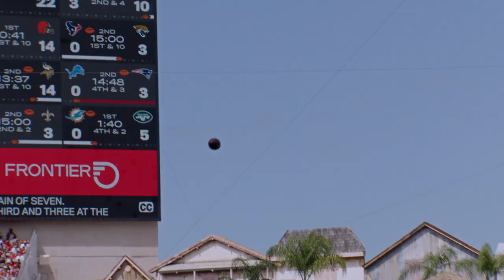Monday Night Football! | Saints vs. Bucs Week 13 Game Trailer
Get ready for Monday Night Football against the New Orleans Saints!